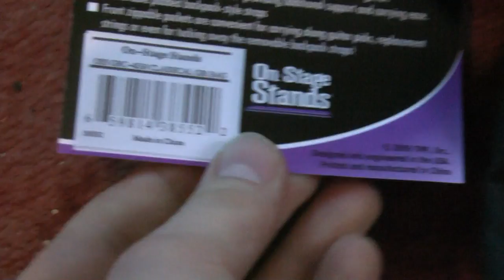Pokrowiec On stage Stands OSC GBC na gitare klasyczna - RockDay Pietraszek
OSC GBC-4550 CLASSICAL GIG BAG